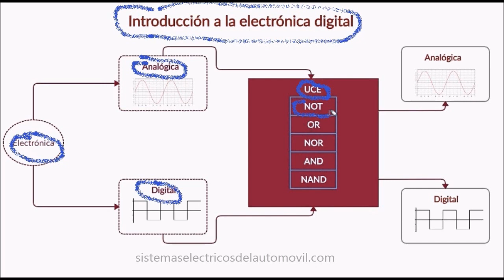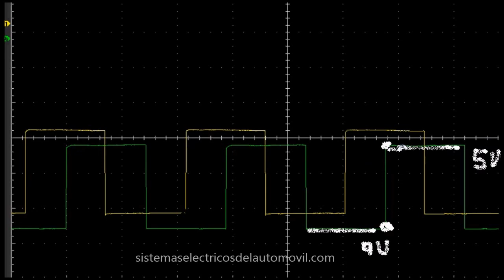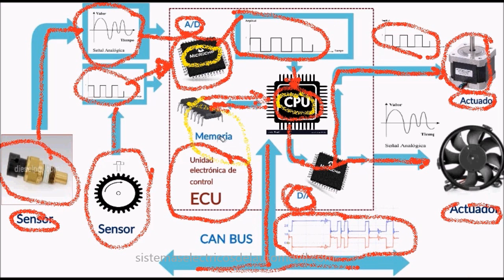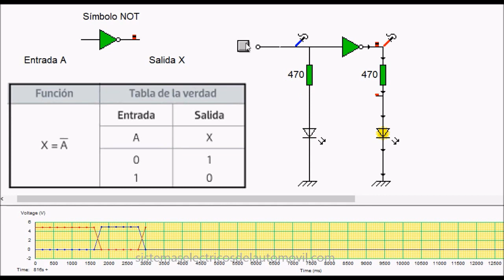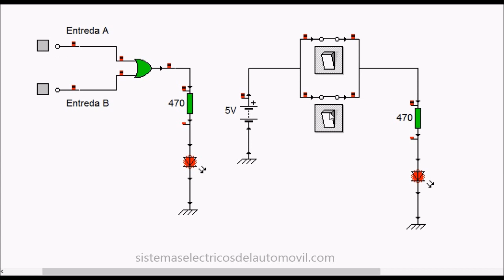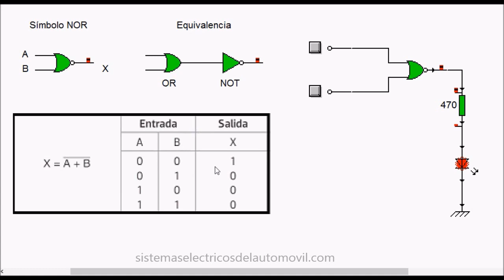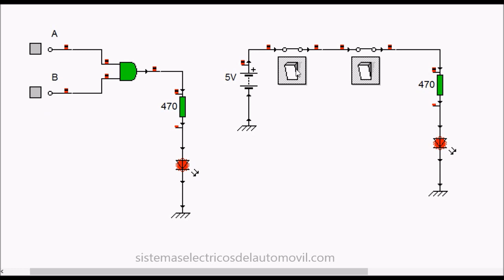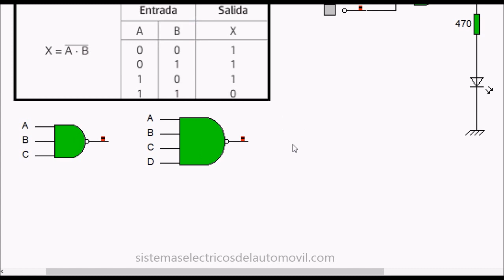ELECTRÓNICA DIGITAL [0️⃣ y 1️⃣ ] en el AUTOMÓVIL 🚓 Introducción. PUERTAS lógicas.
En el vídeo hacemos una introducción a la electrónica digital. Se estudia las diferencias entre las señales analógicas y digitales. Se hace un repaso de ...

ELECTRÓNICA DIGITAL en el AUTOMÓVIL. Introducción. PUERTAS lógicas.
00:00 Electrónica digital en el automóvil Introducción. Puertas lógicas lógicas. Introducción.
00:49 Diferencia entre señales analógicas y señales digitales en la electrónica del automóvil.
02:32 Procesado de señales en las unidades electrónicas de control del coche.
02:46 Conversión de señales analógicas a digitales A/D y D/A digital a analógica.
05:02 Comunicación cam bus con señales digitales.
05:42 Puertas lógica; Alpacones en la electrónica digital del automóvil.
05:45 Puerta NOT ó  NO ó  inversora. Su función lógica.
07:50 Puerta OR ó "suma". Su función lógica. Equivalencia eléctrica.
09:57 Puerta NOR ó "suma invertida". Su función lógica.
11:55 Puerta AND ó "multiplicación". Su función lógica. Equivalencia eléctrica.
13:50 Puerta NAND ó "multiplicación negada". Su función lógica. Equivalencia eléctrica.

❤️ Te va a interesar:
CIRCUITO eléctrico⚡️ básico de ❄AIRE ACONDICIONADO❄

En el vídeo hacemos una introducción a la electrónica digital.
Se estudia las diferencias entre las señales analógicas y digitales.
Se hace un repaso de como son tratadas las señales en las UCEs de los vehículos. Por último, se estudian las principales puertas lógicas.
En el enlace, tenéis a disposición un ejercicio y una sencilla explicación del multiplexado.

La electrónica digital está sustituyendo a la electrónica analógica también en el automóvil.
Los circuitos impresos o tarjeta de circuito impreso han conseguido miniaturizar la electrónica analógica.

La venta de componentes electronicos online, circuito impreso pcb, piezas de electronica como diodos rectificadores de potencia utilizados por los alternadores reles de proteccion, relé rele termico y puertas lógicas ha aumentado en los últimos años Tambien se ha incrementado la venta de circuito impreso flexible en farnell componentes electronicos
siempre es interesante hacer un curso de electrónica digital para estar formado.